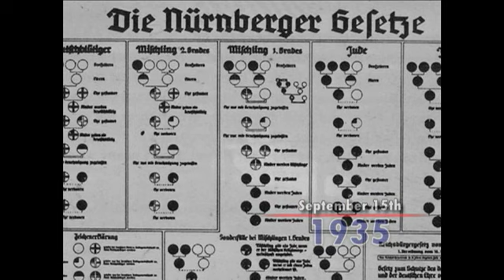Today in History for September 15th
Highlights of this day in history:  Four black girls killed in a church blast in Alabama; President George W. Bush vows massive rebuilding after Hurricane Katrina; Nazi Germany adopts Nuremberg laws; Agatha Christie and Oliver Stone born.  (Sept. 15)